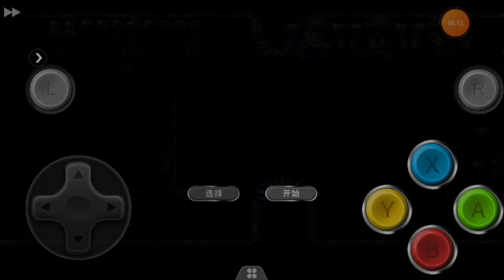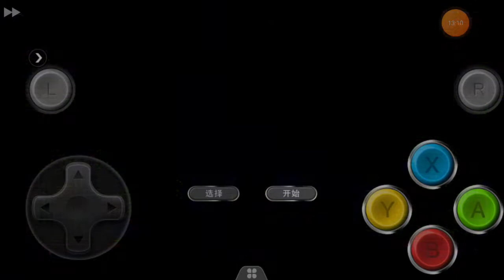Demon's crest snes para Android part 8